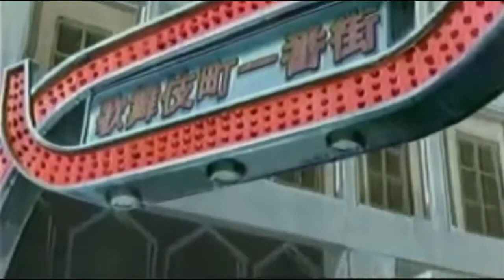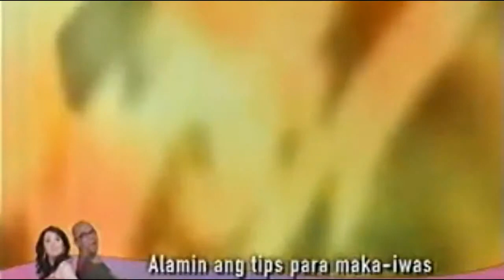GetBackers Ep 2 Tagalog